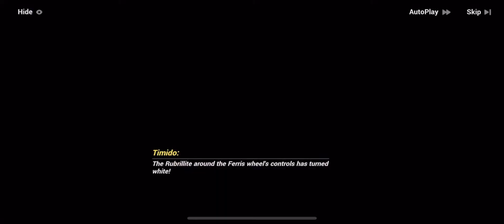Mei is back! (Part 6) | APHO chapter 2 | Honkai Impact 3rd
mei bak